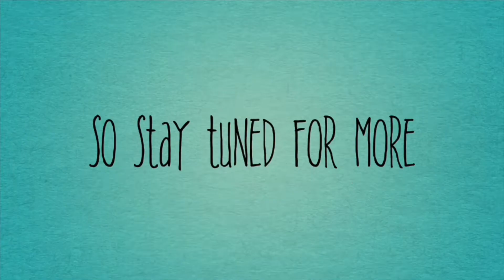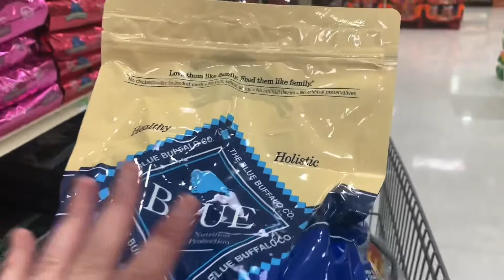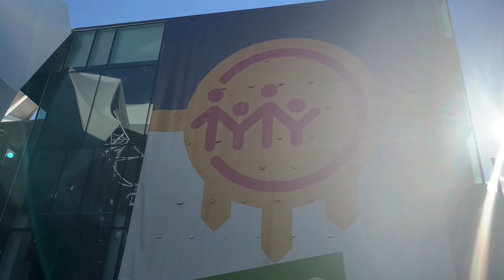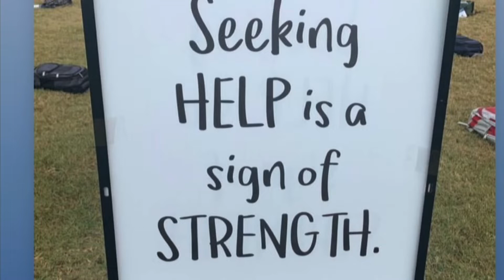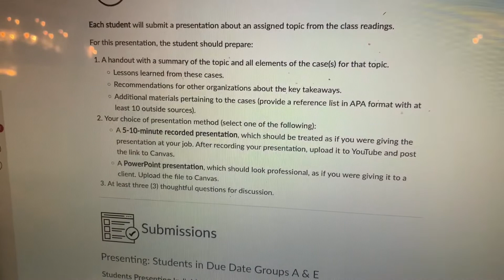We’re surrounded by geese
Includes Triggering Footage of the Send Silence Packing Exhibition by Active Minds

5:10-5:59 is the coverage for Send Silence Packing

If you or someone you know needs help…

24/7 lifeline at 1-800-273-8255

Crisis Text Line: Text RELIEF to 741741